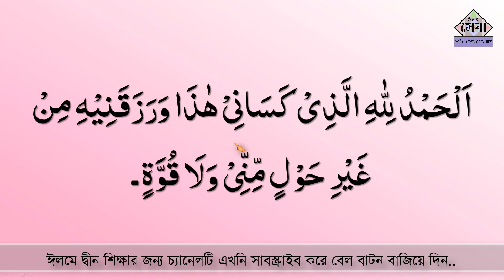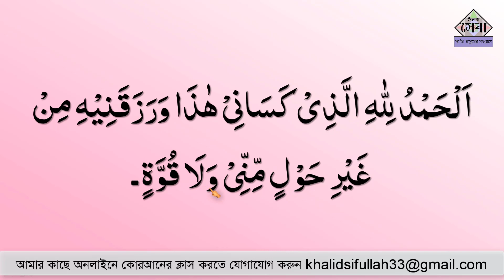কাপড় পরিধানের দোয়া | মাছনুন দোয়া | Masnun dua | Elam Seba | ইলম সেবা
কাপড় পরিধানের দোয়া,
মাছনুন দোয়া,
Masnun dua,
Elam Seba ,
ইলম সেবা,

অনলাইনে, লাইভে কোরআনের ক্লাস করতে চাইলে যোগাযোগ করুন...

***সকল অধ্যায়ের লিংক..